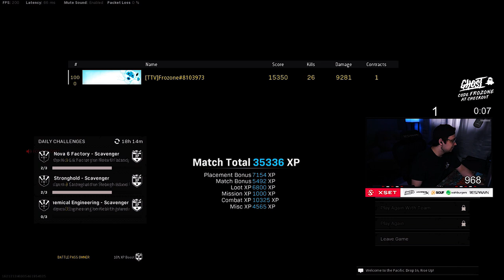Is the WELGUN Still META after NERF?! (Best "NO RECOIL" Welgun Class Setup)